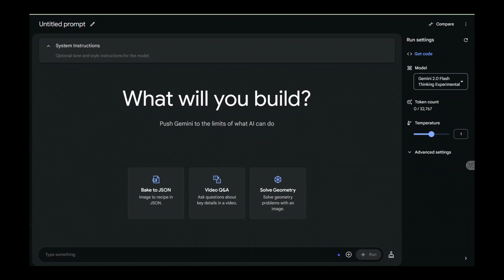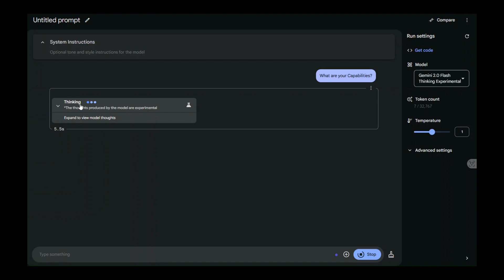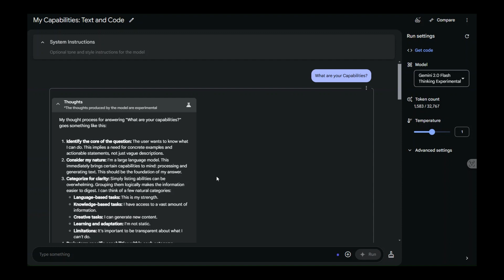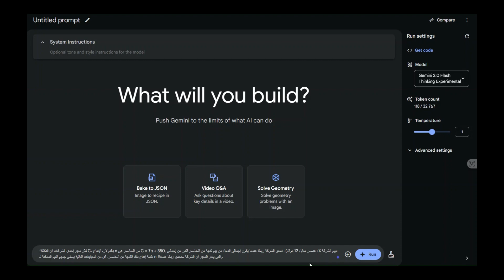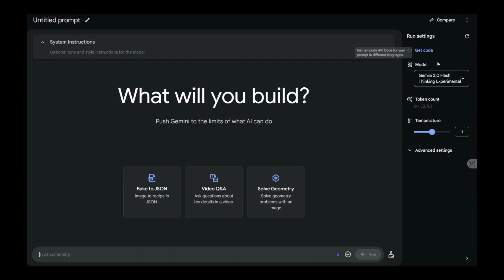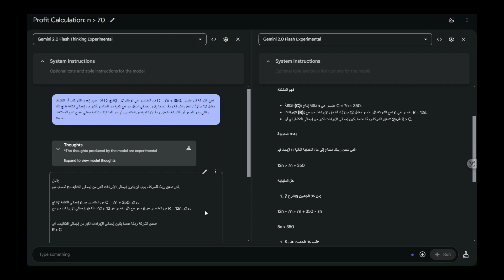Gemini 2.0 Flash Thinking Exp نموذج يفكر من جوجل - تجربة عملية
في هذا الفيديو نستكشف نموذج Gemini 2.0 Flash Thinking التجريبي الذي تم إصداره حديثًا، والذي يوفر قدرات تفكير متقدمة. سنختبر النموذج الجديد، ومقارنته بنموذج الذكاء الاصطناعي السابق Gemini 2.0 flash.

✅ perplexity Spaces
perplexity Spaces